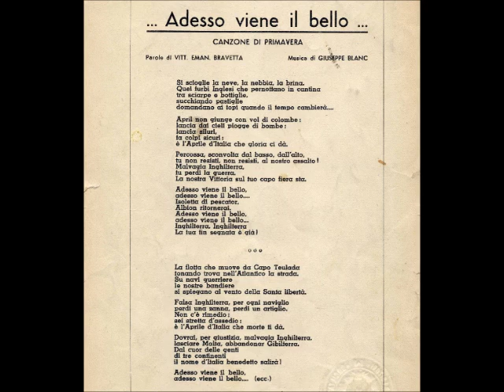Michele Montanari e Coro - Adesso viene il bello (con testo)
MICHELE MONTANARI e Coro -- ADESSO VIENE IL BELLO; di Blanc - Bravetta; 1941; Cetra IT 998.

TESTO:

Si scioglie la neve, la nebbia, la brina.
Quei furbi inglesi che pernottano in cantina
tra sciarpe e bottiglie,
succhiando pastiglie
domandano ai topi quando il tempo cambierà...

April non giunge con vol di colombe:
lancia dai cieli piogge di bombe;
lancia siluri,
fa colpi sicuri
è l'Aprile d'Italia che gloria ci dà.

Percossa, sconvolta al basso, dall'alto,
tu non resisti, non resisti, al nostro assalto.
Malvagia Inghilterra,
tu perdi la guerra.
La nostra Vittoria sul tuo capo fiera sta.

(ritornello)
Adesso viene l bello,
adesso viene il bello...
Isoletta di pescator,
Albion ritornerai.
Inghilterra, Inghilterra
la tua fin segnata è già!

La flotta che muove da Capo Teulada
tonando trova nell'Atlantico la strada.
Su navi guerriere
le nostre bandiere
si spiegano al vento della santa libertà.

Falsa Inghilterra, per ogni naviglio
perdi una zanna, perdi un artiglio.
Non c'è rimedio:
sei stretta d'assedio:
è l'Aprile d'Italia che morte di dà.

Dovrai, per giustizia, malvagia Inghilterra,
lasciare Malta, abbandonar Gibilterra.
Dal cuor delle genti
di tre continenti
il nome d'Italia benedetto salirà!

(ritornello)

BIOGRAFIA (da Wikipedia):
Michele Montanari [Noci (Bari), 16 settembre 1908 -- Torino, 11 luglio 1995] è stato un cantante italiano.
Entrò all'EIAR vincendo, insieme ad Otello Boccaccini, Alfredo Clerici, Lina Termini, Gilberto Mazzi, Maria Jottini ed Aldo Masca, il concorso per voci nuove Gara nazionale per gli artisti della canzone, indetto dall'ente radiofonico nel 1938, iniziando ad incidere dischi per la Cetra ed a cantare nell'orchestra Barzizza con celebri brani come Grazie, Tu sei la musica, Marechiare, La canzone del boscaiolo, Notte sivigliana, Madonna malinconia, Prima di dormir bambina e Silenzioso slow, più noto come Abbassa la tua radio, per favor ed anche per il cinema, nei film La cena delle beffe di Alessandro Blasetti (1941), Carmela di Flavio Calzavara (1942), Campo de' fiori di Mario Bonnard e con Aldo Fabrizi (1943) ed I nostri sogni di Vittorio Cottafavi (1943). Nel 1940 con Alberto Rabagliati incide "Il canto dei volontari"; diventano molto popolari due canzoni che l'EIAR trasmetteva nel programma "Le canzoni del tempo di guerra": "Vincere, vincere" di Arconi e Zambrelli (ottobre 1940) e "La canzone dei sommergibili", di Ruccione e Zorro, con l'orchestra Angelini. Queste canzoni purtroppo gli si appiccicarono addosso e fecero di lui, a torto, la voce del fascismo. A questo proposito, nel libro "Solo me ne vo per la città" di Everardo Dalla Noce (Augusto Ferrara editore, 1997) a pag. 95 è riportata questa sua affermazione: «  Non mi sono mai occupato di politica. Cantavo quelle canzoni perché quelli erano i tempi, ma niente di più. In politica mi sono sempre considerato un incompetente. La mia voce lì sarebbe stonata.  »
Dopo essere apparso nel ruolo di se stesso nel film del 1940 di Giacomo Gentilomo Ecco la radio!, nel 1941 lascia l'EIAR e gira con la compagnia "Assi della Radio", di cui fanno parte Otello Boccaccini, Alfredo Clerici, Gilberto Mazzi e le sorelle Mangini. Il presentatore è Nunzio Filogamo. Nel 1943, richiamato militare a Roma, si esibì in spettacoli per le forze armate e dopo le vicissitudini della guerra tornò a Torino ed il 14 febbraio 1946, dopo un difficile reinserimento alla radio, riuscì a tornare in sala d'incisione per registrare con l'orchestra di Beppe Mojetta Incantesimo e Sinfonia d'amore, versione italiana della celebre Symphonie. Continuò a cantare, anche in locali da ballo, fino agli anni cinquanta, dopodiché, rallentando l'attività canora, si dedicò intensamente alla pittura, sua vecchia passione. Fece una mostra personale a Roma alla Galleria De Giosi e organizzò diverse mostre collettive, portando gli artisti piemontesi a Bari, e i pugliesi a Torino. Nella sua pittura predominano i paesaggi marini o fluviali, con colori tenui e luminosi.
In seguito partecipò a diversi revival in televisione e prese parte a spettacoli musicali insieme a vecchie glorie della canzone italiana, come Nilla Pizzi, Silvana Fioresi, Lidia Martorana, Ernesto Bonino, Gianni Ferraresi e Luciano Bonfiglioli. L'ultimo spettacolo fu all'Auditorium della Rai di Torino il 12 novembre 1994 in occasione dei festeggiamenti per i novant'anni del maestro Cesare Gallino.